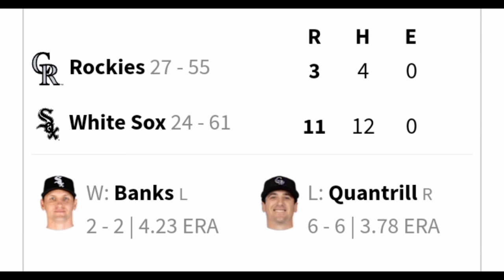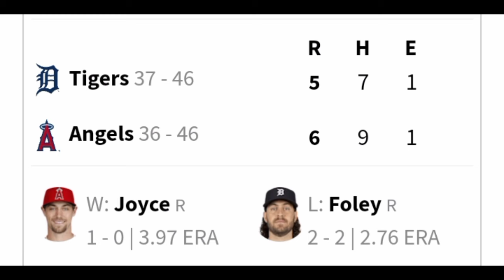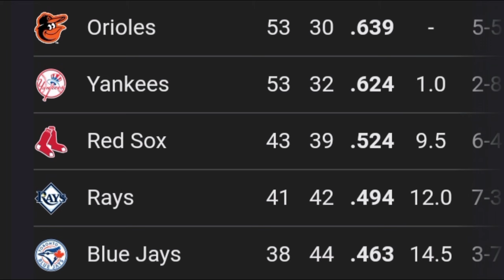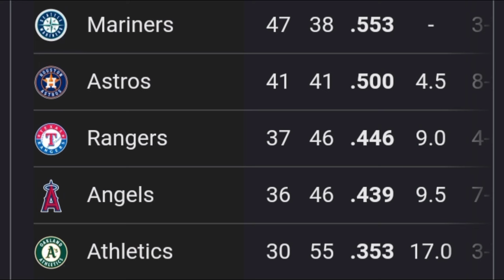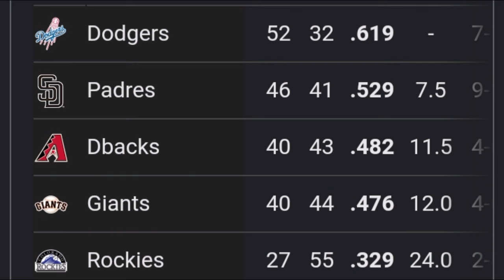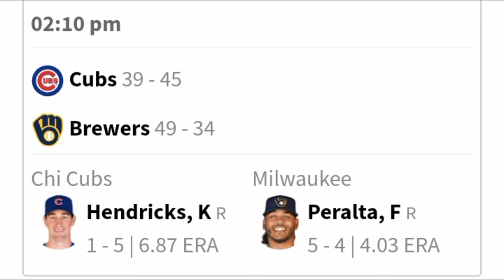MLB ⚾ Resultados Posiciones Calendario 30 Junio 2024 Resumen // Grandes Ligas